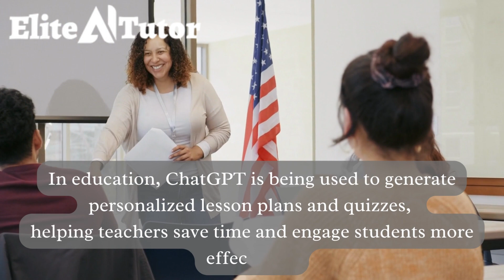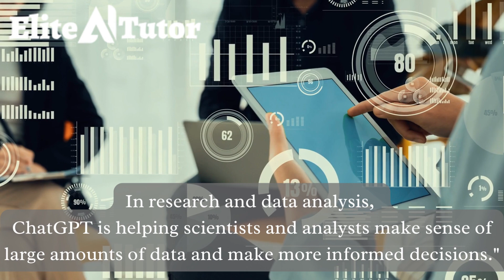Revolutionary AI Tutoring: Elite AI Tutor Unveiled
Discover the future of education with the Revolutionary AI Tutoring system. This video showcases the Elite AI Tutor, an innovative tool designed to revolutionize the way students learn.

Video Content:
See for yourself how the Elite AI Tutor adapts to each student's learning style, providing personalized instruction and assessment. This cutting-edge technology not only saves time and resources but also helps students achieve their full potential. Get a glimpse of the seamless user experience and learn about the exciting features that set the Elite AI Tutor apart from the competition.

Social Media Links:
Stay up-to-date with the latest advancements in AI education by following us to stay in the loop and be the first to know about new releases and updates.

Call to Action:
Don't miss out on this exciting opportunity to change the way you learn. Together, we can shape the future of education.